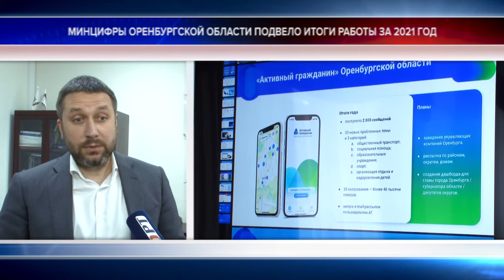Точка зрения 26.05.22 Толпейкин Минцифры Оренбуржья